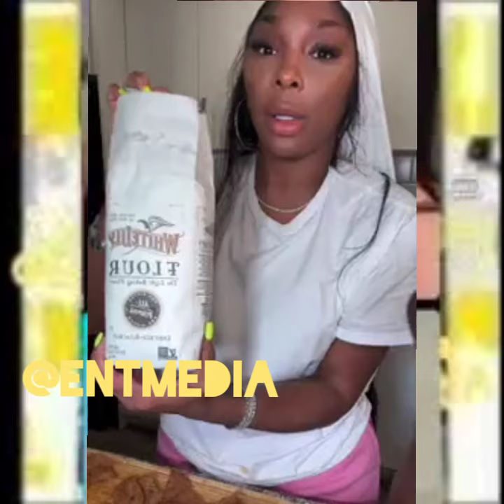Sierra Gates can't wait to see appointments day to cook in public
Please friends this channel is all about celebrities hip hop, Entertainment, and 99jamz trending gist.